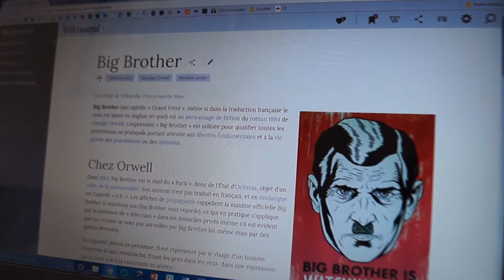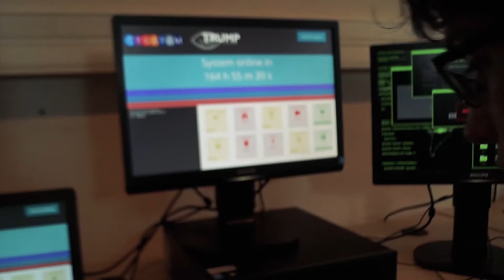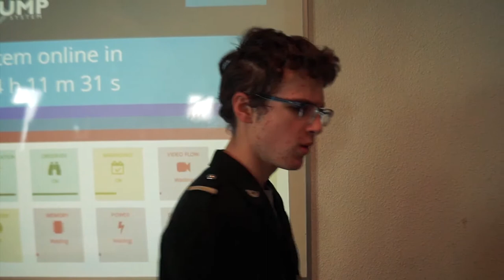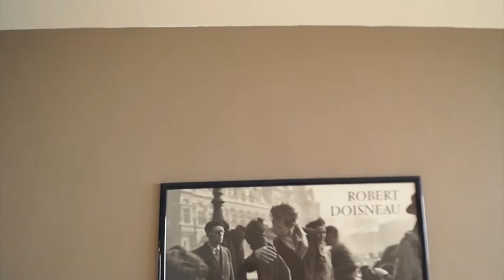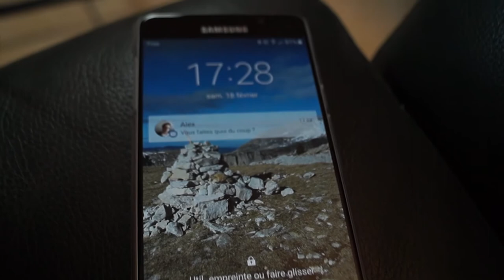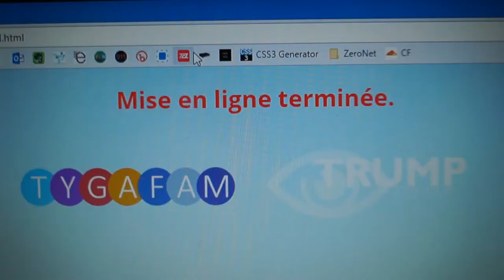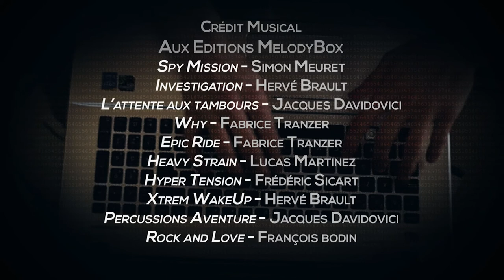Interception (Festival J Court)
Une très grande entreprise du numérique à déjouer,
Aucun moyen ne leur est donné,
Vont-ils y arriver ?

Court métrage réalisé dans le cadre du Festival J.Court à la Croix-Rousse à Lyon.

Crédits
Réalisé par
Léo Boyer
Félix Gery
Thomas Leloire
Vladislav Serov

Distribution
Emile Léo Boyer
Victor Vladislav Serov
Alex Matthias Coussat
Le Chef Thomas Leloire
Le Suisse Antoine Grange
Informaticien 1 Félix Gery
Informaticien 2 Enzo Congestri
Joueur de monopoly 1 Matthieu Tournoux
Joueur de monopoly 2 (qui achète la rue de la Paix) Duli Rashid
Agent Français Clément Martel

Montage et SFX
Léo Boyer